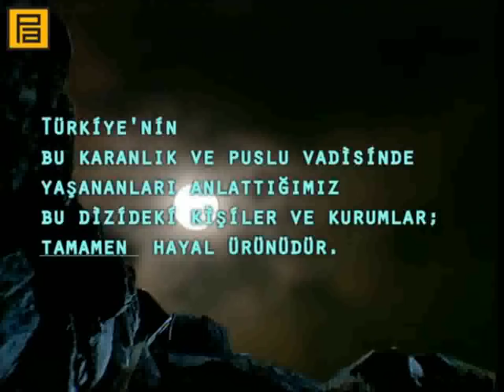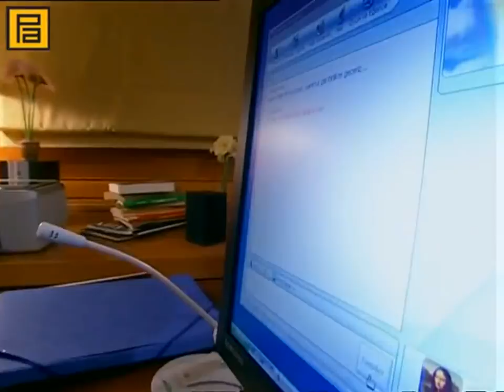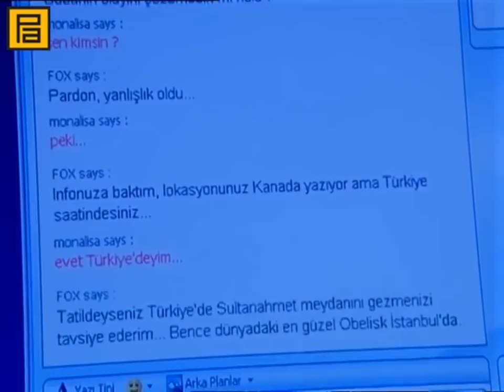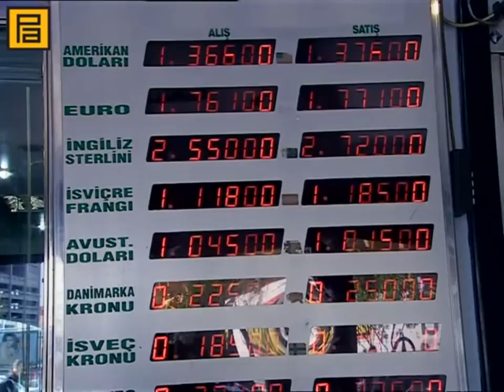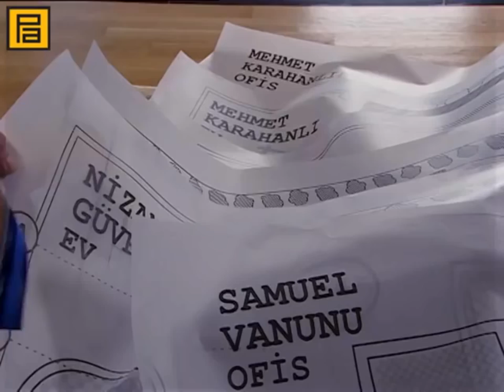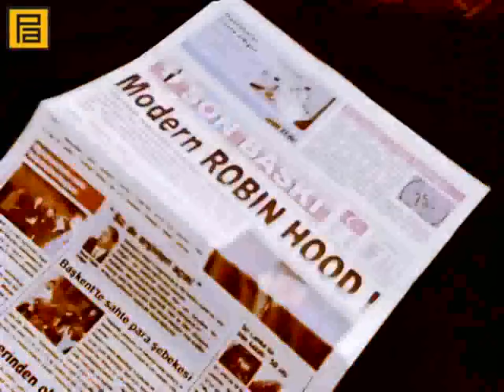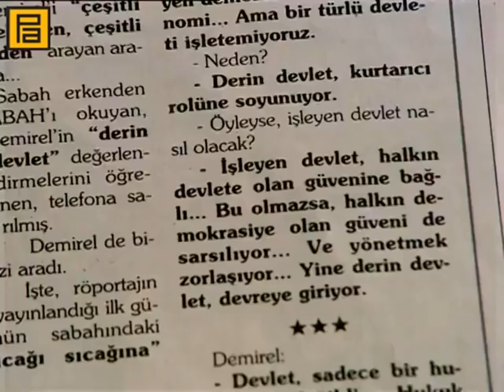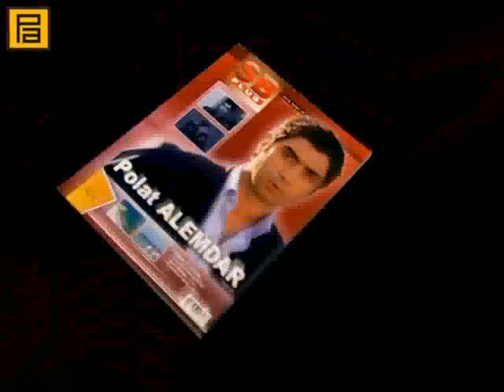Долина волков 2003 81 серия